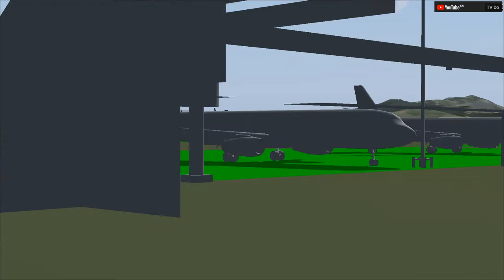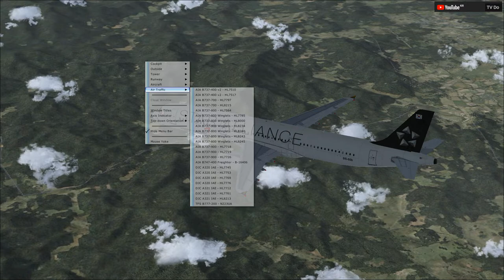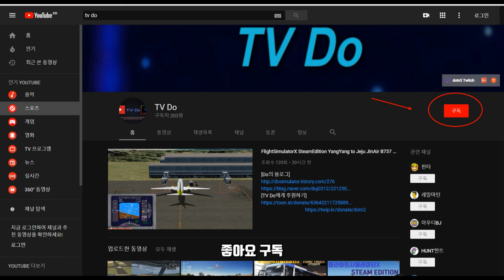FlightSimulatorX SteamEdition, 플라이트시뮬레이터X, Asiana Airlines A321, 아시아나 A321 사천공항 - 김포공항 [TV Do]